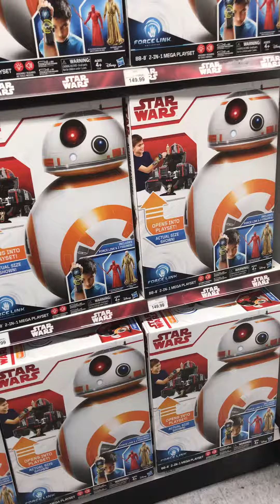Toys R Us clearance toys that no one is buying.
Crazy how no ones buying any of the Star Wars toys, I heard stories about it and it’s true, no one wants them. (if you notice when I go to the other side there's a lot less toys left than the star wars side)